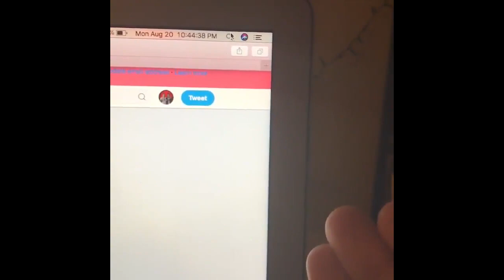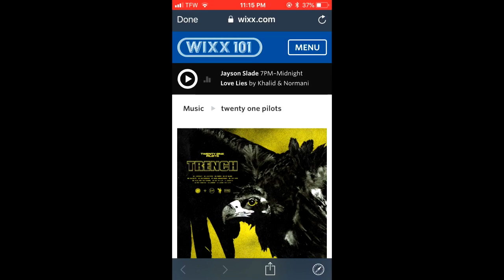"My Blood" New Song Clip Leaked! New Single Coming Soon! (Twenty One Pilots)